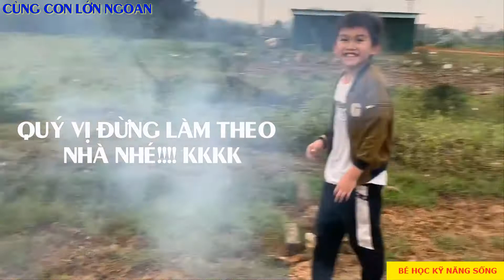Vlog 18-ĐỐT LỬA GIỮA VÙNG ĐẤT TRỐNG VÀ CÁI KẾT HỌC ĐƯỢC VÕ CÔNG MỚI VÔ CÙNG LỢI HẠI... P2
Kênh Cùng con lớn ngoan xin chào Phụ huynh và các Con
Kênh này mở ra với sứ mệnh để gửi tới Quý Phụ huynh và các Con những đoạn video ngắn nói về việc Bố, Mẹ cùng các con lớn lên hàng ngày.
Những Clip trong kênh sẽ là những bài học nhỏ mà Bố, Mẹ và các con cùng thực hiện.
Đó có thể là một chuyến đi chơi ngắn để các Con khám phá thiên nhiên
Cũng có thể là một đoạn Video mà Bố hay Mẹ dạy cho các Con một vài kỹ năng sống cơ bản...
Tất cả cũng chỉ góp phần để con lớn lên trong an toàn, lành mạnh và học được nhiều hơn kiến thức và kỹ năng..
Rất vui khi được sự yêu mến theo dõi của quý Phụ huynh và các Con.
Mong nhận được nhiều góp ý để kênh ngày càng hoàn thiện.